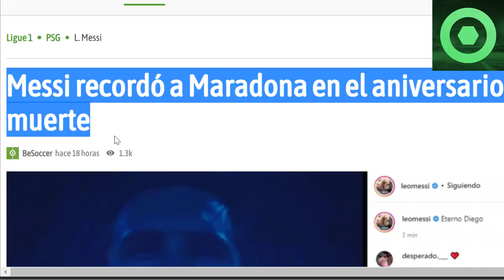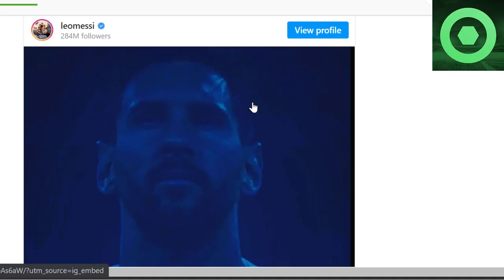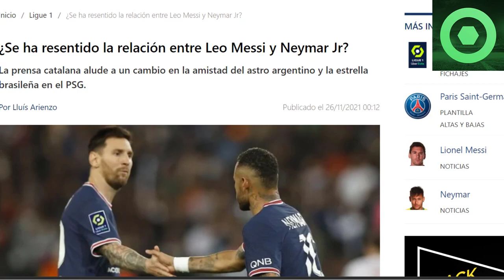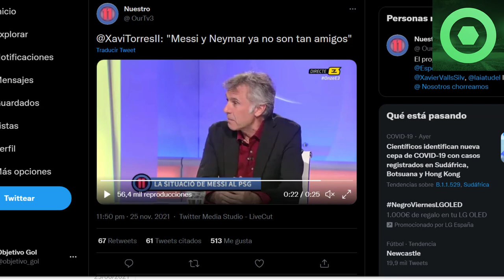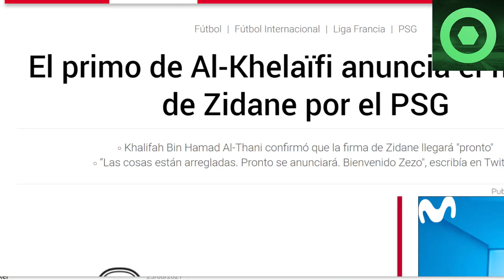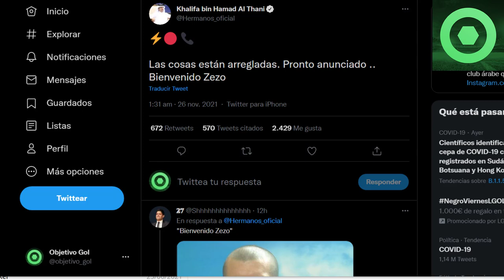⚠️¡B00M!⚠ ️ BRUTAL REVELACIÓN de MESSI y NEYMAR 🟥 EMOTIVO MENSAJE de LEO MESSI 😲 MIEDO con MBAPPÉ 🟥